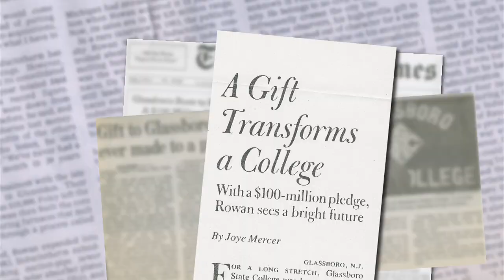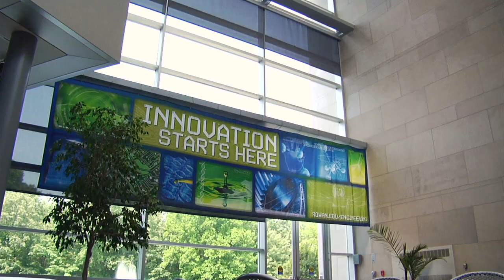Transforming tomorrows: a tribute to Henry Rowan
In December 2012, Rowan University unveiled the bronze statue honoring its benefactor, Henry Rowan, as part of the 20th anniversary of his transformational $100 million gift to then-Glassboro State College (GSC).

Rowan University has undergone changes few could have imagined two decades ago, nearly all as a result of the vision and generosity of Mr. Rowan and his late wife, Betty. The founder, president and CEO of Inductotherm Industries, Inc., and alumnus of the Massachusetts Institute of Technology, Mr. Rowan asked that GSC build an engineering college in South Jersey and revitalize engineering education. The University has accomplished that and much more, including national ranking, prestigious awards and accreditations. Recently earning status as a public comprehensive research institution, it is about to become only the nation's second university with two medical schools.

Learn more about the gift and send your tribute to Henry Rowan